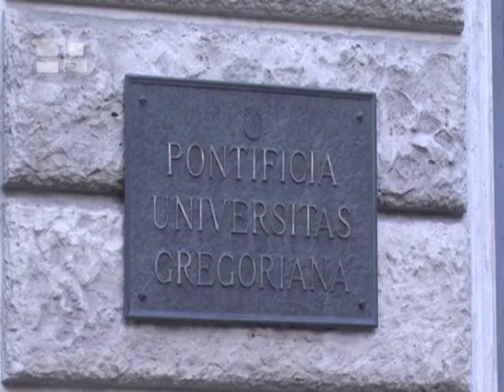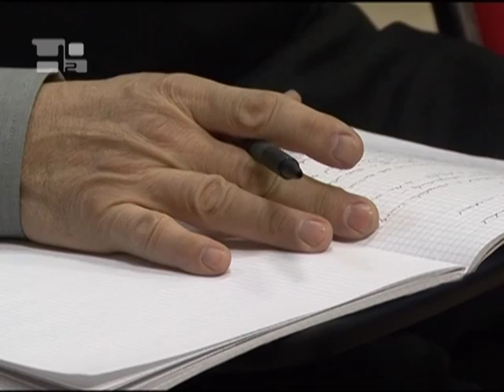Reflections on the Common Good and Catholic Social Teaching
What is meant by the Common Good? And how can the Church best apply it to society today?Jesuit Father William Rehg reflected on these questions at a conference at the Pontifical Gregorian University in Rome December 14th. Addressing the theme the 'Common Good and Catholic Social Thought: A Contemporary Reflection', part of a series of lectures at the Gregorian's Institute for Interdisciplinary Studies in Religion and Culture, Father Rehg began by outlining what is meant by the common good.He essentially boiled the concept down two three areas: basic rights/respect for persons, interpersonal flourishing, and societal integration. He then went on to explain what Catholic social thought adds to the concept.But he began by pointing out that societies can often fall into two extremes: totalitarianism in a  communist sense and extreme individualism in the sense of unbridled capitalism. Catholic Social Thought -- a theology not an ideology in the words of John Paul II -- is different.Father William Rehg SJ, Associate Professor of Philosophy, Saint Louis University"Pope John Paul II states that Catholic social teaching is not a third way -- that is it's not a particular platform or ideology but rather a set of critical principles for informing political discourse in policy making."Father Rehg drew on a wide range of definitions for the common good: the Second Vatican Council document Gaudium et spes, John Paul II's teachings, and the Catechism. In all of these definitions, he said, the Church's idea of the common good rejects both totalitarianism and extreme individualism.The Jesuit professor then drew heavily on well known Catholic philosophers including Jacques Maritain who compared the common good to that of musical ensembles, sports teams and deep friendships -- all of which, if aimed at common excellence, lead to human flourishing.But he warned that applying this philosophy to politics risks sheer Catholic utopia. Forging laws on human flourishing can also risk the pursuit of the common good leading to intrusive political authority and partisan politics.  Father Rehg said these pitfalls can avoided by recapturing the common good as a "critical principle". At the same time, he said the Church should remain silent about precise legal and administrative means of pursuing the common good.Fr. William Rehg SJ:"Catholic leaders want to find a way to introduce the concerns and critical questions that are posed by Catholic social doctrine into the discourse in such a way that it can really inform all parties and improve the policy options and choices available to citizens and policy makers." Father Rehg concluded by saying that in today's complex and globalized world, it is increasingly urgent that Catholic social thought find a "politically compelling" approach to social integration -- the third condition of the common good.